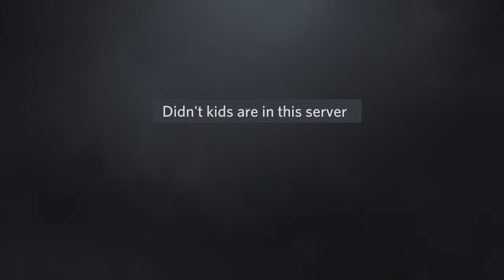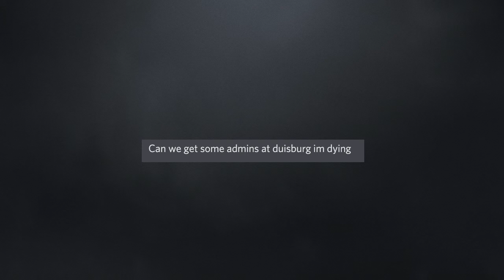200 IQ TruckersMP Chat Moments #20